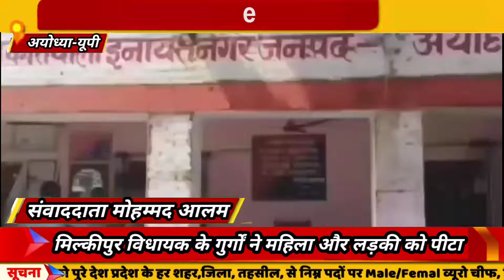अयोध्या,मिल्कीपुर विधायक के गुर्गों ने महिला और लड़की को पीटा... KPPN News